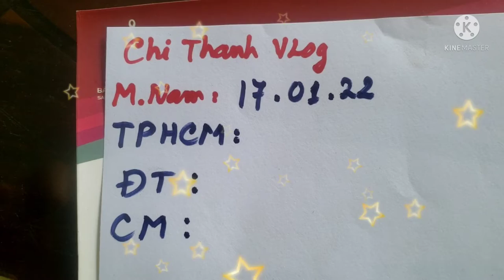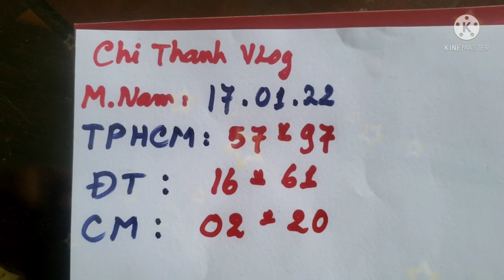XSMN,Soi cầu miền nam hôm nay, 17/01/2022 🤑🤑🤑🤑🤑